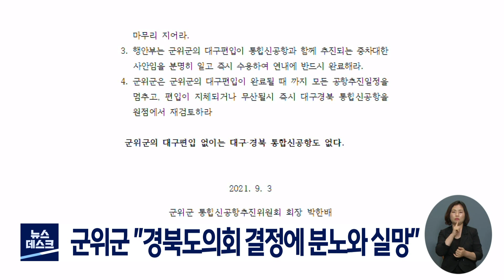[대구MBC뉴스] 군위군 "경북도의회 결정에 분노와 실망"